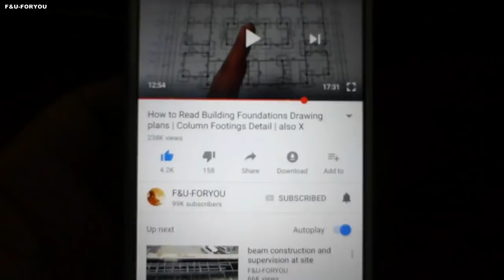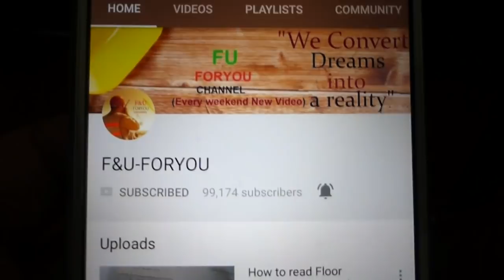Wall plastering technique used on brick masonry at the site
in this video lecture i show you how we done the plaster work after the brick masonry work was done. in this lecture i also share you the ratio of the plaster for external and internal plaster work. it is very important to understand so check it out.

BS-Civil technology tutorials...B-Tech Civil tutorials. DAE Civil tutorials...Quantity surveying tutorials. civil designing tutorials. all available on this platform.
Thanks For supporting or start learning with us!!